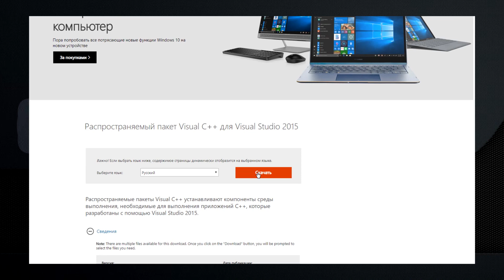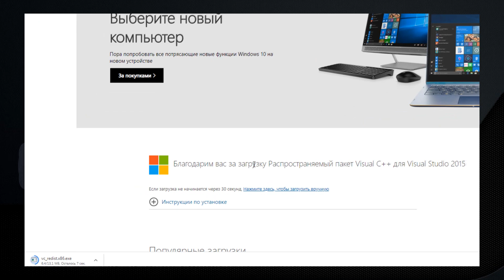Ошибка MSVCP140.DLL при запуске программ и игр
При запуске игр, программ в Windows 10, 8 и Windows 7  «Запуск программы невозможен, так как на компьютере отсутствует mcvcp140.dll» или «Не удается продолжить выполнение кода, поскольку система не обнаружила msvcp140.dll».Файл msvcp140.dll одна из библиотек, входящих в состав компонентов Microsoft Visual Studio 2015, необходимых для запуска некоторых программ